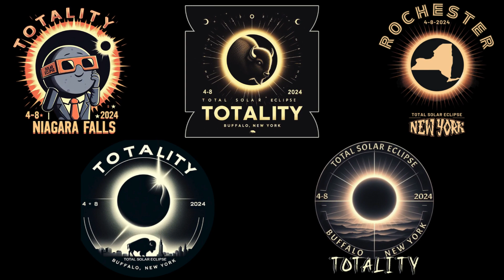🌟 Totality April 8, 2024 T-shirt Collection Launch! 🚀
Get ready for an epic style upgrade with our brand new Totality April 8 T-shirt Collection! 🔥 Whether you're a fashion enthusiast or just love rocking cool and comfortable tees, this collection is designed just for you.

👕 Unveiling Totality's Latest Designs
Explore a diverse range of unique and eye-catching designs that blend comfort with style. From bold graphics to subtle patterns, our April 8 collection has something for everyone.